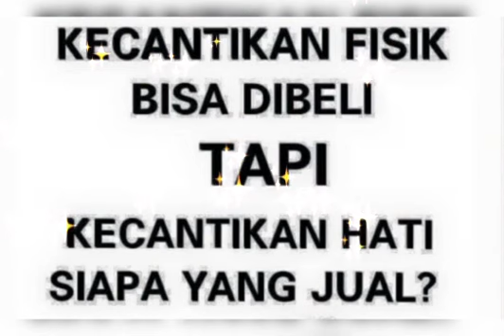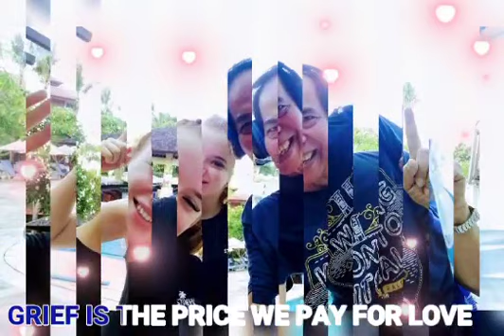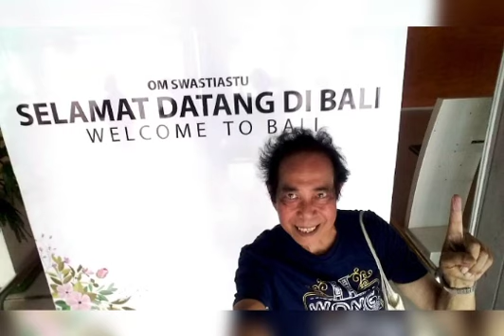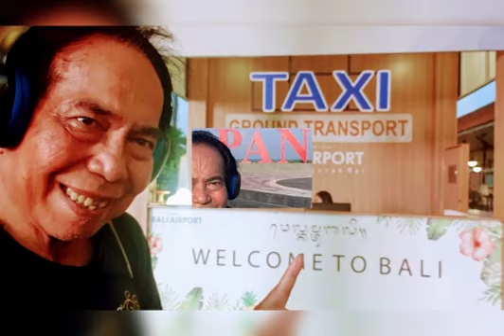🇳🇱✈️NO FLY ZONE....DEN HAAG - BALI✈️🇮🇩13.000 KM ✈️🇮🇩Judulnya "Kesedihan"😛Bagian Hidup😀💐Our culture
🇳🇱✈️NO FLY ZONE. DEN HAAG - BALI✈️🇮🇩13.000 KM ✈️🇮🇩

😛Judulnya "Kesedihan"😛Bagian Hidup😀

💐Our culture has a strange relationship with sadness.🌹Grief is the price we pay for love.💝

💐Onze cultuur heeft een vreemde relatie met verdriet.🌹Verdriet is de prijs die we betalen voor liefde.💝

💐Budaya kita memiliki hubungan yang aneh dengan kesedihan.🌹Kesedihan adalah harga yang harus kita bayar untuk cinta.💝

🇮🇩👩‍❤️‍👨💐🎼MELODY. "DERITA-KU"🎼💐👩‍❤️‍👨🇮🇩